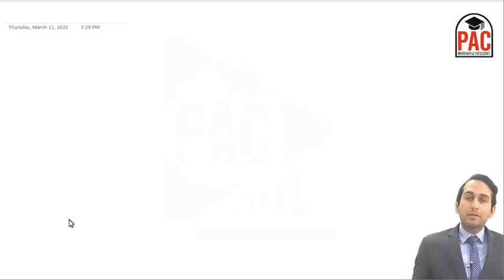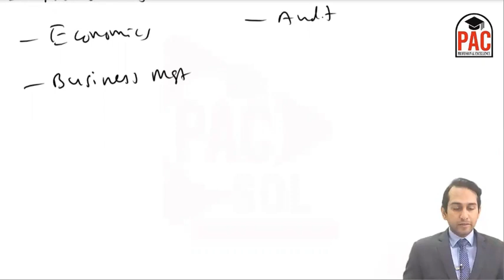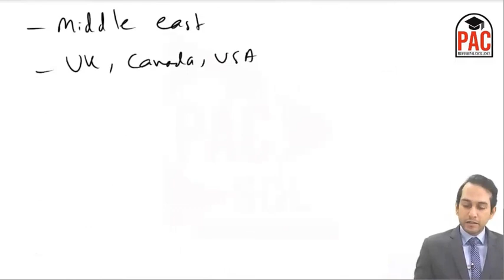5 Myths about Chartered Accounants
5 Misconceptions about CA and the Reality behind It EXPLAINED by Mr. Talha Ahmed.

There are lots of myths regarding Chartered Accountants in Pakistan. Join us as Mr. Talha Ahmed from PAC Lahore explains 5 misconceptions that are famous regarding Chartered Accountancy in Pakistan!